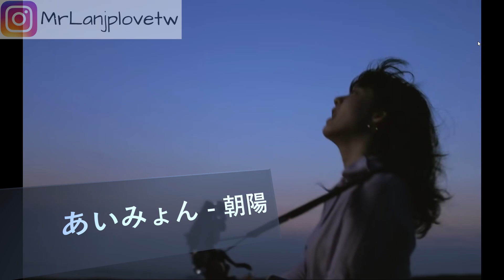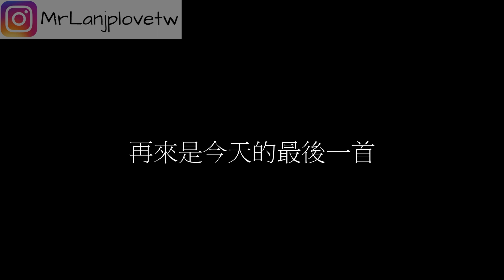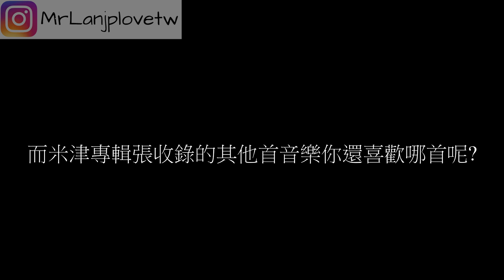2020 8月 日本音樂推推 Ham/愛錠/朝陽/夏を生きる/PLACEBO 音樂推推8 MrLan 藍波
1.ずっと真夜中でいいのに-Ham
2.LiSA-愛錠
3.あいみょん -朝陽
4.緑黄色社会-夏を生きる
5.米津玄師-PLACEBO
在這邊，我將會分享我個人的價值觀，這之中包括健康、
自我成長事業經營的想法等等相關的主題
以上便是我整理
2020年7月我很喜歡的5首日本音樂
有一些日本音樂人我有獨立出來介紹
連接我都附在他們的片段
若你想更認識這些音樂人
可以透過那些影片去了解哦
背景音樂
★☆★ 追蹤Mr Lan 藍波的社群吧★☆★
Youtube Mrlan 藍波
版權聲明:
本頻道不持有任何音樂所有權，一切為推廣用途。音樂所有權歸原始創作者所有。請支持正版。
The video on my channel is only used for commentary and research. If original creators have an issue with me posting these content.